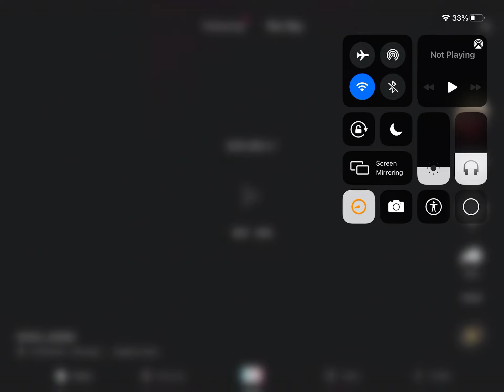This hurts me